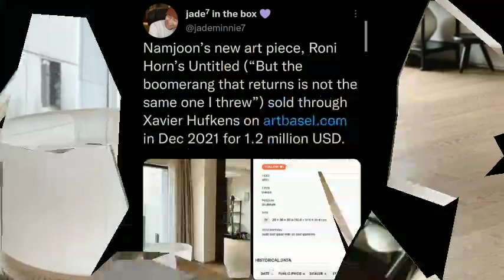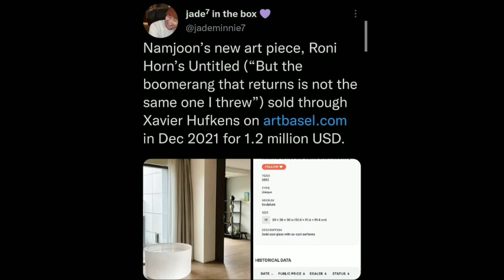There is everything to do! RM spends $ 1 million to buy glass table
មាន ធ្វើអី្វក៏សម! RM ជះលុយ ១លានដុល្លាជាង ទិញតុកញ្ចក់មើលលេង

សូមស្វាគមន៍មកកាន់បណ្តាញព័ត៌មានសូមកុំភ្លេចចុះឈ្មោះជាវប៉ុស្តិ៍របស់ខ្ញុំសូមអរគុណ!

សូមអរគុណយ៉ាងជ្រាវជ្រៅវ
Thank You So much !